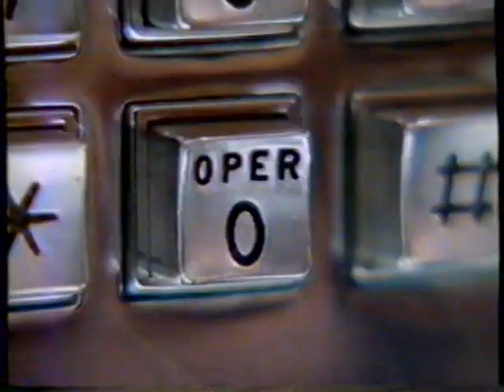1996 1-800-Collect "Kids Love it - dial it today!" TV Commercial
This commercial aired on March 26th, 1996. It was run during a broadcast of the tv series "Sgt Bilko" on Nick at Nite. Nick @ Nite was the nighttime programming on Nickelodeon in 1996